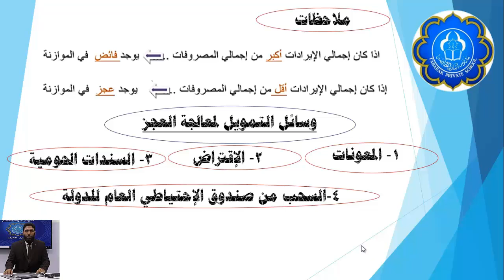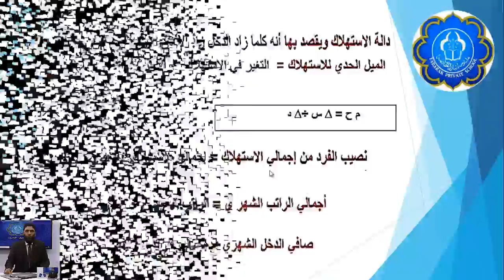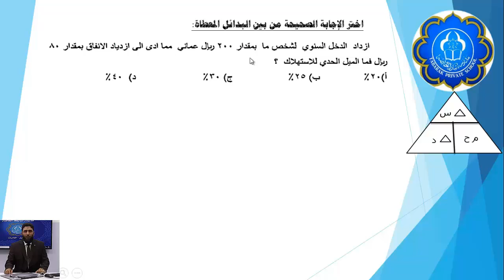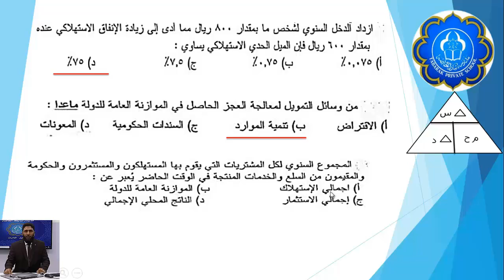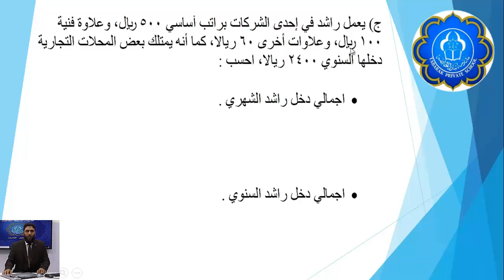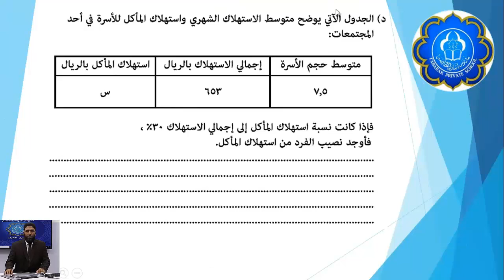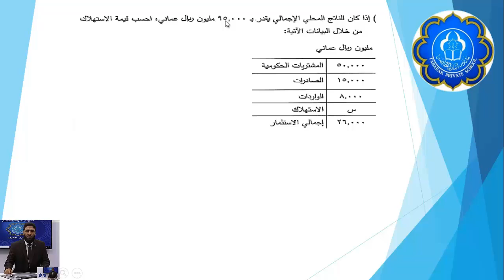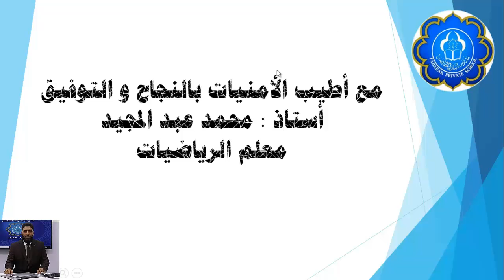محمد عبد المجيد رياضيات 10 الموازنة العامة للدولة و الناتج المحلي الإجمالي